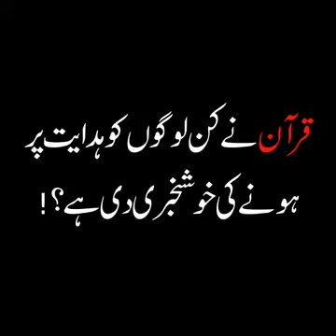Short Clip Quran Ny Kin Logoon Ko Hidayat Per Hon-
Short Clip  Quran Ny Kin Logoon Ko Hidayat Per Hon-1.mp4